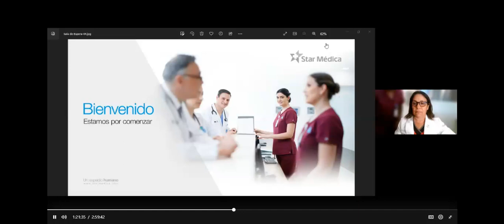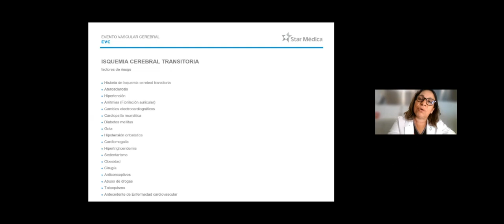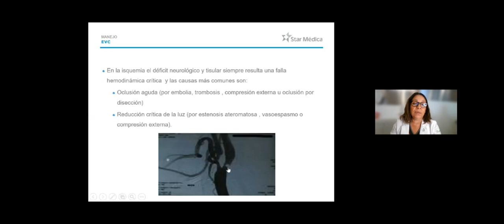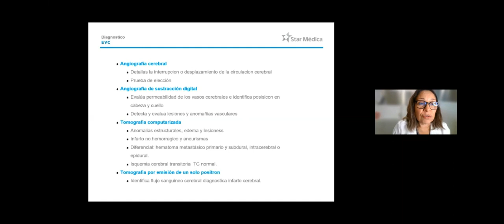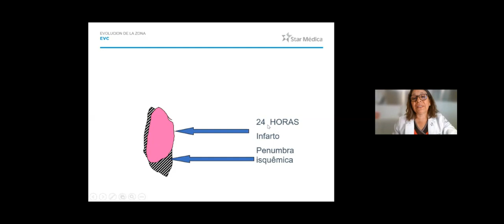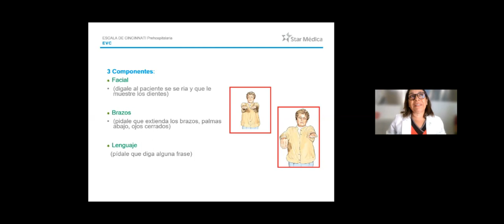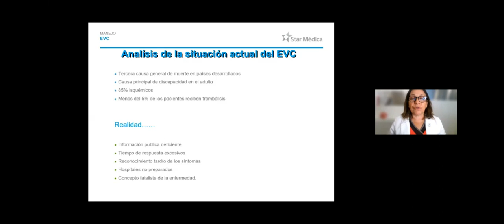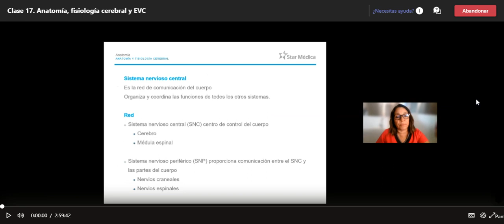Sesión 17 - Anatomía, fisiología cerebral y EVC PT.2